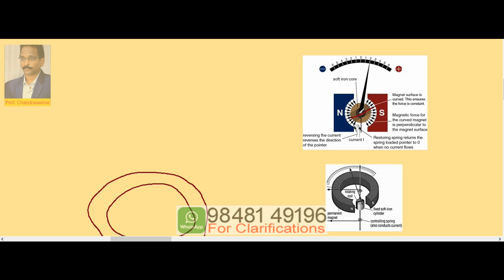7. MCG 1.1 | Electromagnetism | Inter (+2) 2nd Year Physics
Prof. Chandrasekhars Concept Classes Inter(+1) and Inter(+2) Physics